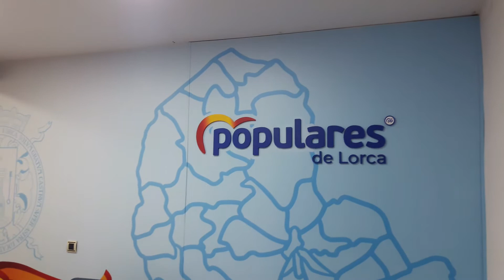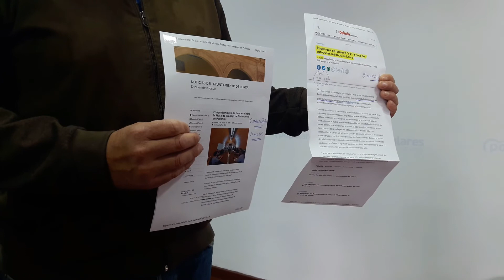El alcalde del PSOE alquilará autobuses de hasta 20 años de antigüedad para el transporte urbano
🚌 El alcalde del PSOE alquilará autobuses de hasta 20 años de antigüedad para el servicio de transporte urbano, pese a que prometió comprarlos todos nuevos.
💸 Los lorquinos pagan más impuestos que nunca, pero los servicios que reciben son peores y más caros.
❌ Lorca está perdiendo oportunidades por culpa del socialismo sanchista del Sr. Mateos, y cuanto antes podamos dejar atrás este paréntesis, será mejor para los lorquinos.
➡️ Con la ingente cantidad de dinero que se están ahorrando cancelando todos los eventos sociales, culturales, deportivos y festivos, tenían recursos más que suficientes para adquirir nuevos autobuses.